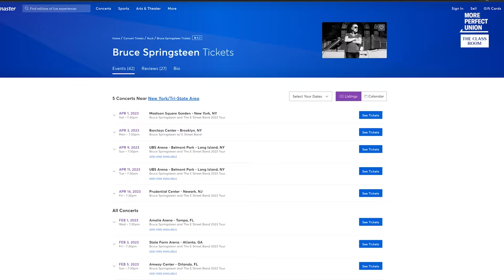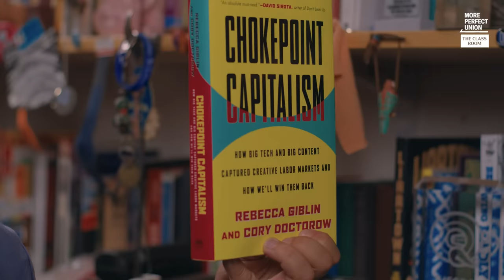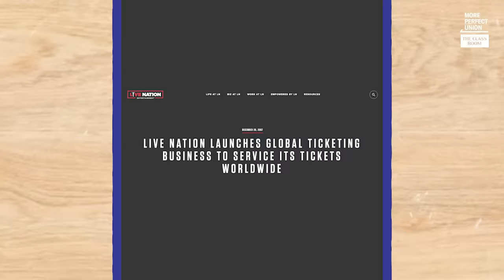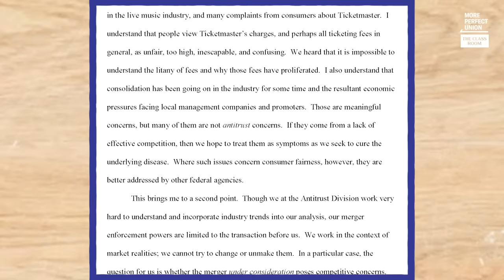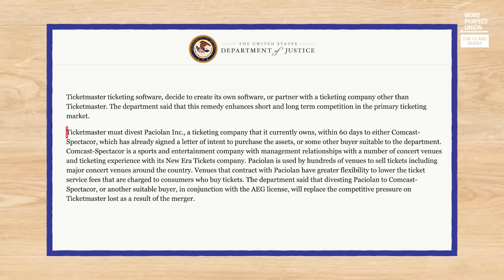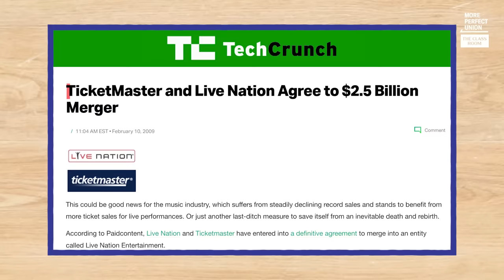How Ticketmaster Is Destroying Live Music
Ticketmaster is destroying live music. Their scam fees now cost as much as 78% of a ticket. They control the events, the venues, even the artists. There’s a movement pushing the Justice Department to take on their monopoly. Cory Doctorow breaks it down.